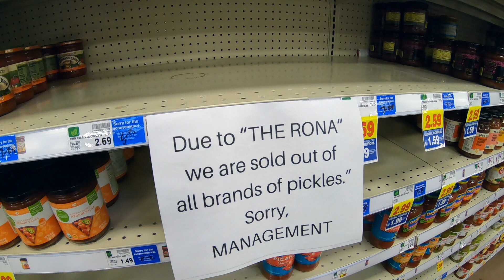🚧 How Car Guys Park! - Avoiding Door Dings Like The Rona! Serious Parking Lot Damage Avoidance! 🚧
In this video we go over the necessary equipment and procedures to achieve maximum parking lot door ding avoidance. Nothing stinks worse than parking beside a clunker or someone who doesn't care to ding your door. We have some best practices that seem to help in our experience. If "Car Guys" had more time, this is how we would probably park...

If you haven't subscribed to the channel yet then please know that we are disappointed in you... go ahead and hit the button and turn on notifications now to see our new videos when they drop!

We post behind the scenes videos and photos on Facebook and Instagram

⛰ BUCK BALD MOUNTAIN ROAD TRIP IN SUPERCHARGED F150! - THIS VIEW IS TENNESSEE IN ONE 360 SNAPSHOT!

*Do not attempt anything you see in our videos. Do not try any of this at home. Do not try any of this when not at home. Don't do drugs. No animals were harmed making this content. Jesus Saves!